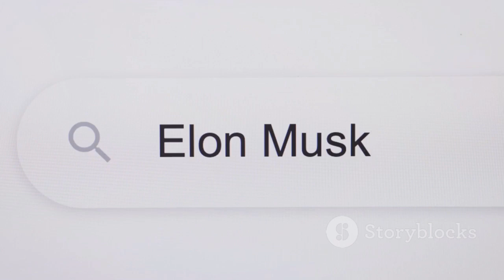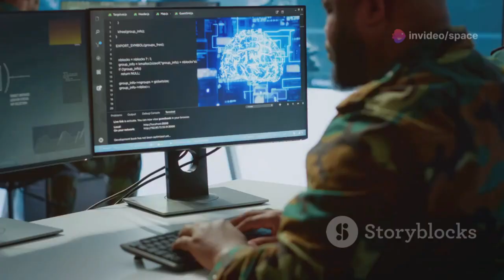Why No One Can Catch Elon Musk’s New Fastest Jet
Elon Musk's latest creation is a game-changer in aviation technology—an ultra-fast jet that no one can seem to catch up to! With revolutionary designs, cutting-edge speed, and unmatched engineering, this jet leaves every other aircraft in the dust. Discover the secrets behind its incredible performance, the tech that powers it, and why it’s making waves in the aviation world. Is this the future of flight? Find out now!